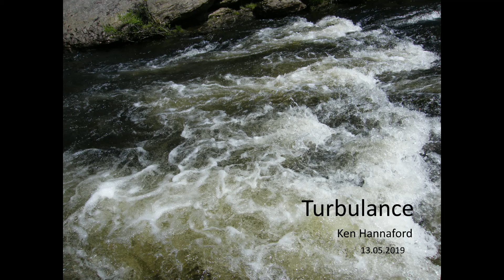Turbulance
We have left the Romantic period behind but nature still inspires musicians. Here the turbulent waters of Llandovery are represented by rapid rhythmic changes and cross currents.